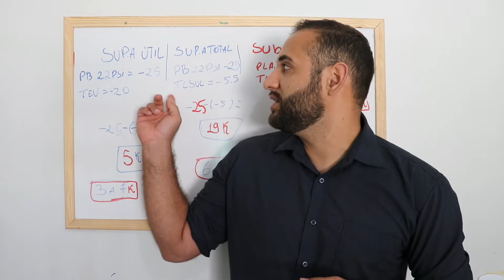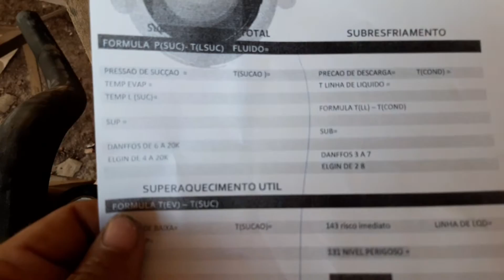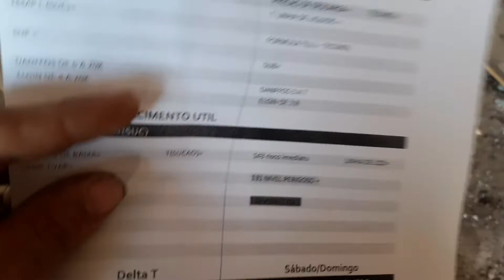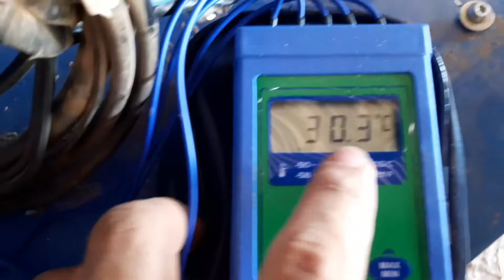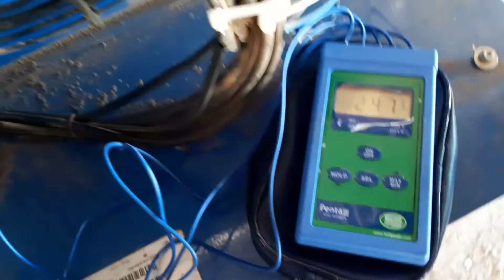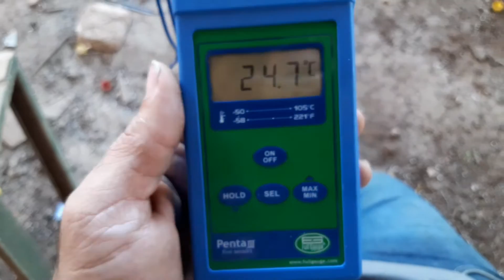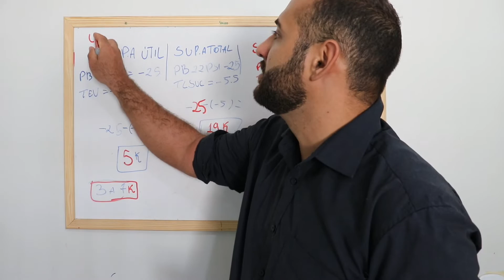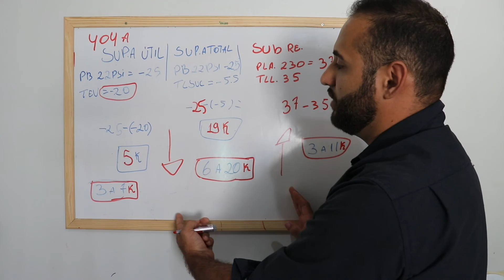superaquecimento e subresfriamento na prática. cálculos reias(aula7)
olá pessoal, estamos em uma série de vídeos sobre superaquecimento e subresfriamento vou deixar aqui em baixo o link de todas nossas aulas passo a passo. bora pro vídeo.

O que significa "subresfriamento"? Resfriamento adicional do líquido saturado, para garantir que não exista vapor indo para a válvula de expansão. A quantidade de subresfriamento, a uma determinada condição, é a diferença entre a temperatura de saturação e a temperatura do refrigerante líquido na saída do condensador.

jeffe.refrigerista

REFRIGERAÇÃO COMERCIAL
CURSO DE REFRIGERAÇÃO
# CAMARA FRIA # arcondicionado
# mecanica

jeffe.refrigerista

TC900E POWER
# mecânica